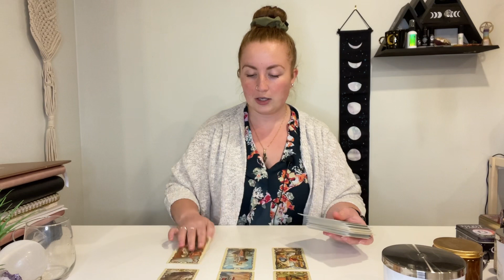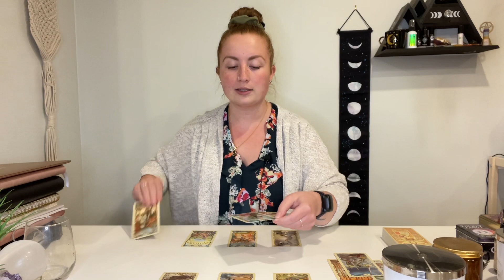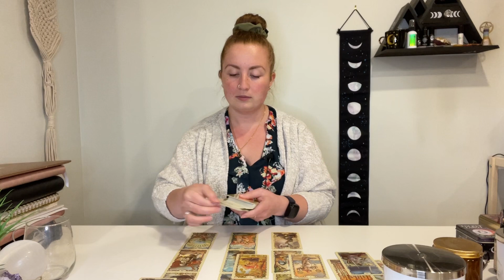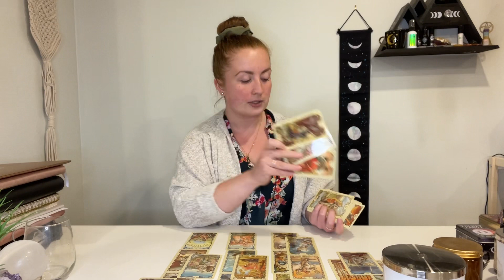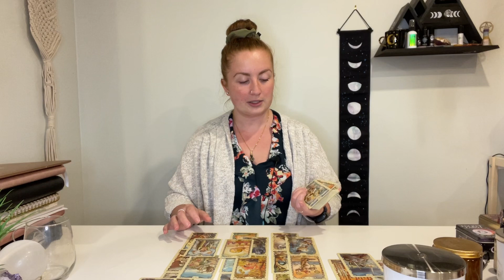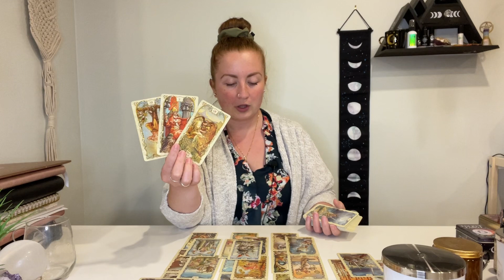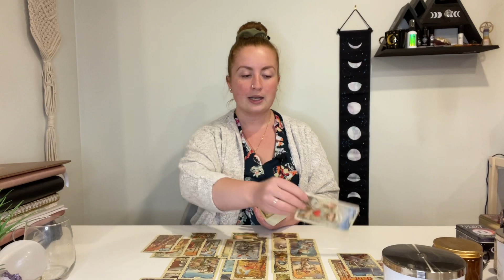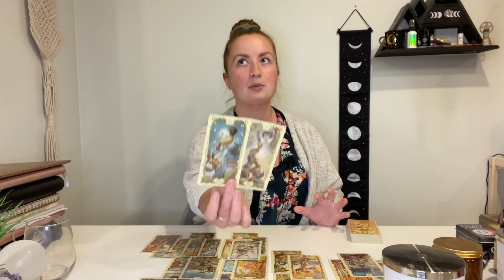SCORPIO ♏️ THE MIDDLE OF A TRANSITION! ✨ JULY 2022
Scorpio July 2022! The middle of a transition! July 2022